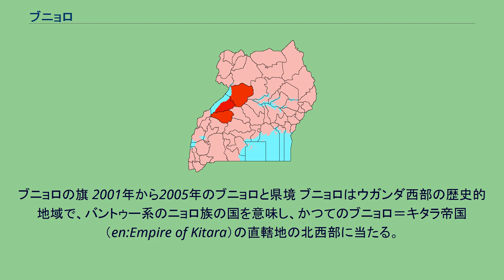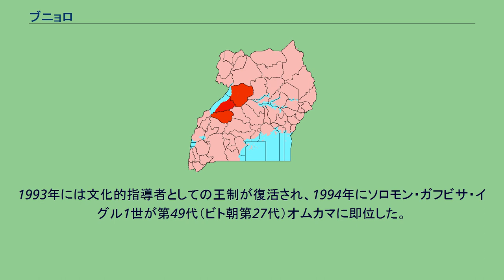ブニョロ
ブニョロの旗 2001年から2005年のブニョロと県境 ブニョロはウガンダ西部の歴史的地域で、バントゥー系のニョロ族の国を意味し、かつてのブニョロ＝キタラ帝国（en:Empire of Kitara）の直轄地の北西部に当たる。
ブニョロ＝キタラ帝国は神聖な王（オムカマ）により治められ、ナルバーレ（後のヴィクトリア湖）北西岸一帯を勢力圏としたが、ブガンダ王国（現ブガンダ）がバナナ栽培や象牙交易で繁栄すると勢力を削がれ、1830年代には南部がトロ王国として分裂し、イギリス勢の到来と共に南部をブガンダに奪われて、1896年にイギリスのウガンダ植民地に組み込まれた。
当時のブニョロ王のカバレガは再興を目指して度々蜂起し1876年にはトロを再併合するなどしたが、セメイ・カクングルらに敗れ1899年ブガンダのカバカ（王）ムワンガ2世と共にセイシェルに流された。
ブニョロの領域は「アルバート湖」東岸のみとなったが、ウガンダ独立後の住民投票によりムベンデ地方西部（後のキバレ県）はブニョロに返還された。
首都はホイマからマシンディ、ムパロへと移された。
ブニョロの北はアチョリ地方、東はランゴ地方、東南はブガンダ領となった。
ミルトン・オボテ政権時の1967年にブニョロは他の王国と共に王制を廃止された。
ブニョロの北部はマーチソン滝国立公園が置かれていたが、イディ・アミン政権時代にカバレガ国立公園に改名された。
1993年には文化的指導者としての王制が復活され、1994年にソロモン・ガフビサ・イグル1世が第49代（ビト朝第27代）オムカマに即位した。